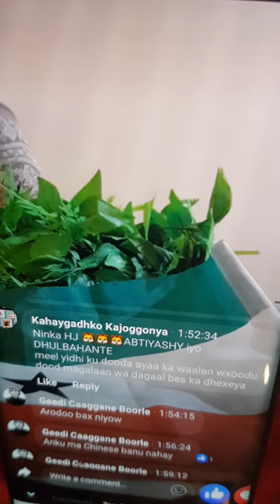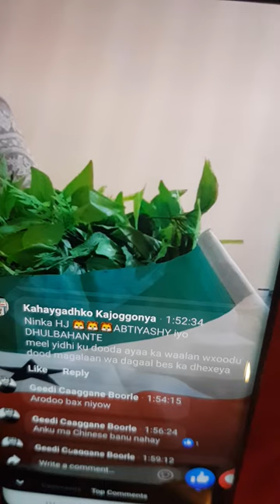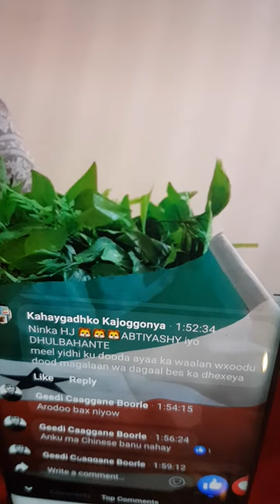Gabadh Gaaroodi ka Dhaliysay Odwayne&Hargeisa Madexweynaha JSL Musa Bixii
Mashruuc Biyo Baladhinta Kalagooyee.

Guul iyo Gobonimo JSL